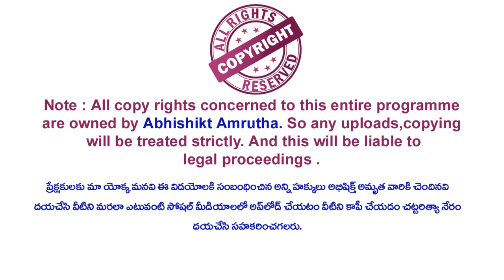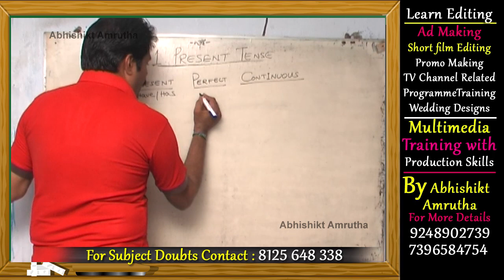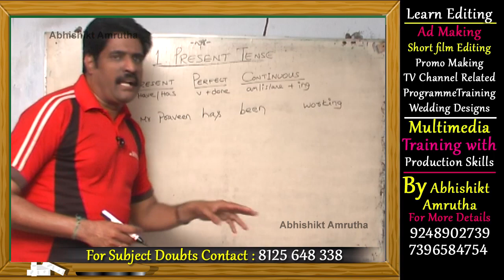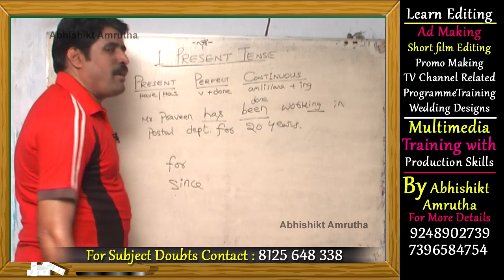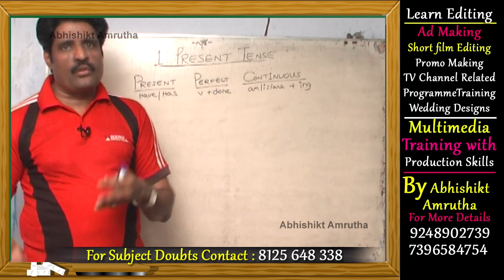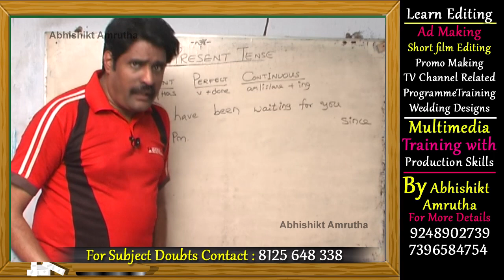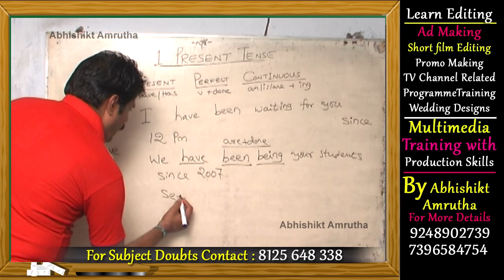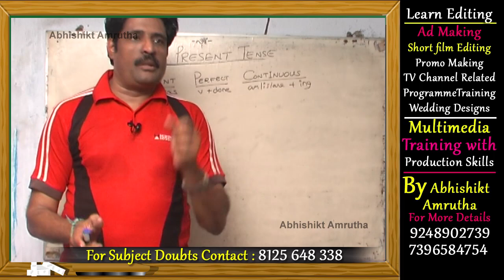Spoken English Classes In Telugu Episode 54